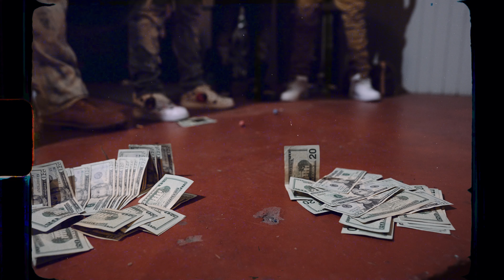Zoe Tha roasta Presents: CML - Money Makin Mitch